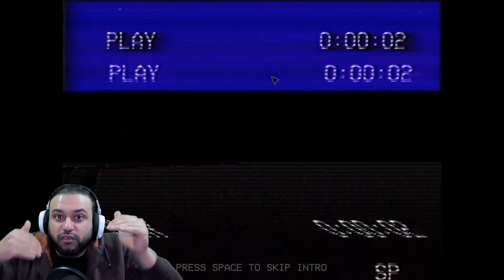ابو عطوان يتحدى Poppy Playtime 3 بدأنا المغامرة 1#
حسابي بالانستغرام تابعني يوميا ستوري واشياء رهيبة :
ابو عطوان